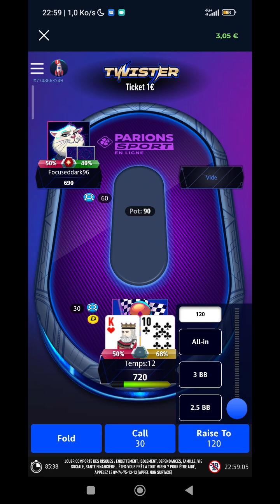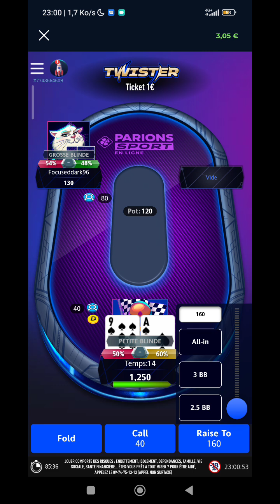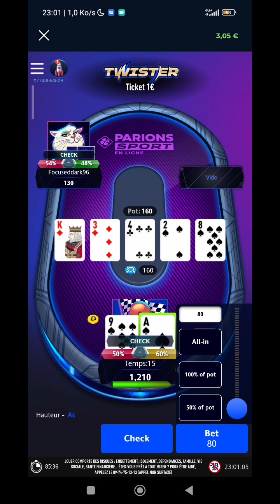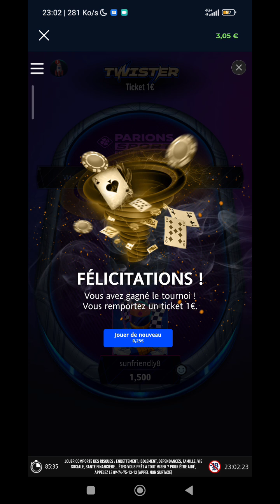Parions Sport En Ligne Poker - la persévérance ? 🤔 FDJ poker en ligne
Le meilleur du pari sportif ! Pariez et regardez vos matchs en direct.

◆ Pariez et regardez votre match en direct ! ◆

N° 1 sur les cotes NBA !

L’application ParionsSportEnligne vous propose le meilleur des paris sportifs .

• Profitez de nos meilleures cotes et pariez sur plus de 60 sports : football, basket-ball, rugby, tennis, handball, hockey, Volley, Golf, Boxe, MMA, Formule 1, Ski, Rallye …

Ainsi que sur les plus grandes compétitions : , Ligue 1 Uber Eats, Premier League, Ligue des Champions, Liga, NBA, JO, Roland Garros, UFC et tant d’autres !

• Nouveau parieur ? Créez un compte depuis l'application et profitez de notre offre de bienvenue*

• Déjà client ? Connectez-vous avec Face ID pour accéder à votre compte rapidement

• Pariez en pré-live ou en live et suivez vos matchs en streaming grâce à PSTV

• Partagez vos plus beaux paris avec vos amis en 1 clic !

• Assurez vos gains et minimisez vos pertes avec l’offre CASHOUT

• Boostez vos gains jusqu’à 50% avec COMBI BOOSTE, pour un max de gains en un seul Clic

• Profitez de promos Parions Sport FDJ toute l’année : Challenges, Super Boost et gagnez des paris gratuits (freebets) chaque semaine

• Tous vos paris sportifs en cours et terminés disponibles dans "MES PARIS"

• Jouez au poker et gagnez un jackpot jusqu’à 100 000 euros en quelques minutes avec le Twister

Vous pouvez parier en ligne en toute confiance avec la FDJ.

Si vous êtes joueur de Parions Sport Point de Vente, téléchargez notre autre application dédiée pour parier en point de vente et jouer en exclusivité au Loto Foot.

Et si ça vous plaît et que vous voulez nous soutenir, laissez-nous 5 étoiles dans le Play Store :-)

L'équipe PARIONS SPORT

* Montant de votre 1er pari reversé sur votre compte en crédits de jeu non-retirables dans la limite de 100€.Conditions

+18 - Les jeux d'argent et de hasard sont interdits aux mineurs
Jouer comporte des risques : endettement, isolement, dépendance. Pour être aidé appelez le 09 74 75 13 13 ou rendez-vous

L'utilisation de l'application étant limitée aux territoires français et monégasque, nous vérifions votre localisation. Vous disposez d’un droit d’opposition pour des motifs légitimes que vous pouvez exercer en contactant le service client à cette adresse : Service Clients FDJ® TSA 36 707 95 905 CERGY PONTOISE Cedex 9.